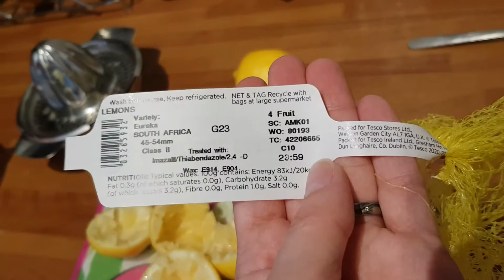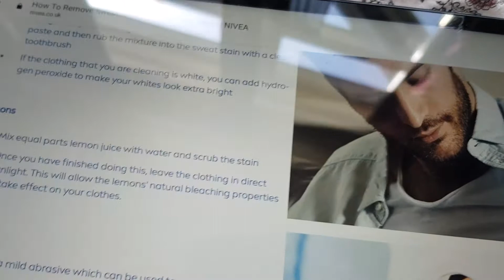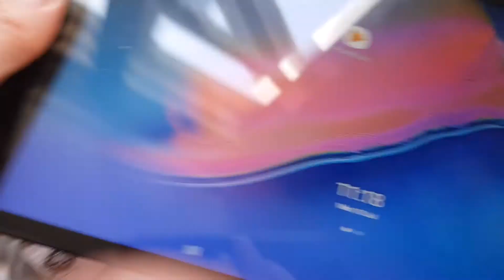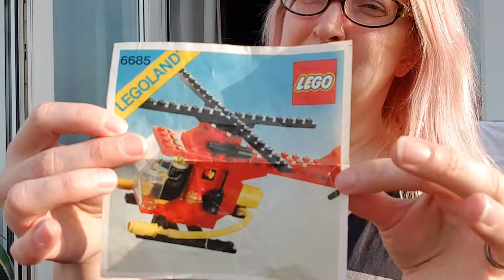UK Reseller Vlog ~ British Heatwave working. Lemon Juice Armpit Clothing Stain removal experiment.